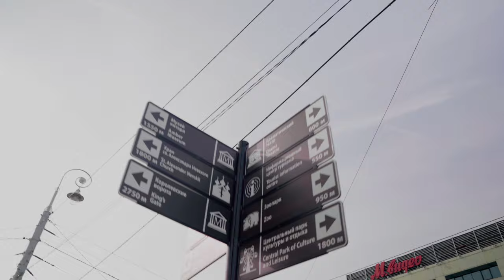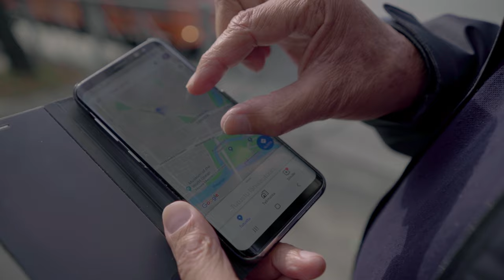Viikonloppumatka KALININGRADIIN Venäjälle | ANTTI SOININEN | MATKAVIDEO | MATKAVLOGI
Kesällä 2019 Kaliningradiin, Venäjälle tuli Suomalaisille kahdeksan päivän ilmainen viisumi. Päätimme lähteä isäni ja kaverini kanssa autolla Baltian läpi Kaliningradiin katsomaan, miltä siellä oikein näyttää.

Ja kuten aina, tästäkin matkasta tehtiin matkavideo. Katso seikkailumme, tykkää videosta, keskustele ja muista laittaa kanava tilaukseen, mikäli et ole vielä kanavani tilaaja!

Hakusanat:
Kaliningrad
viikonloppumatka
matkailu
matkalla
matkavlogi
matkablogi
matkavideo
reissuvideo
reissussa
reppureissu
automatka
road trip
Venäjän matkailu
youtube suomi
suomitubettaja